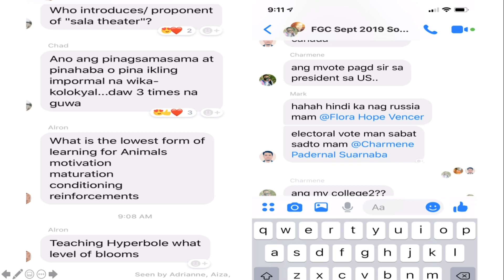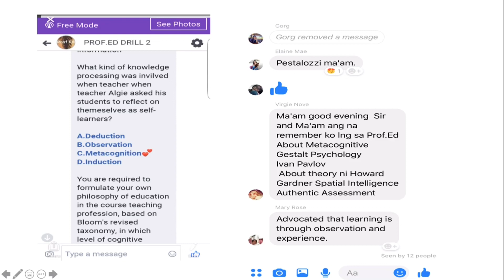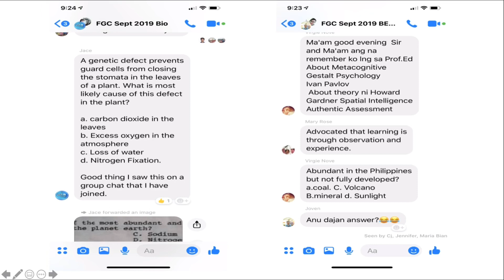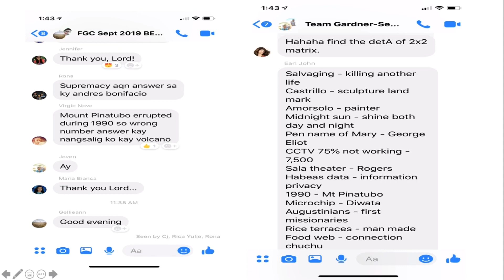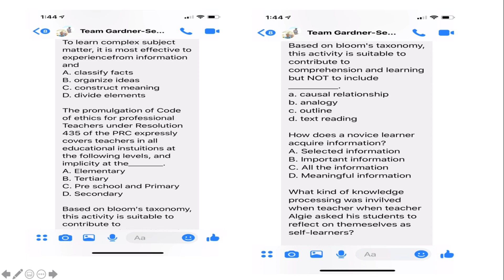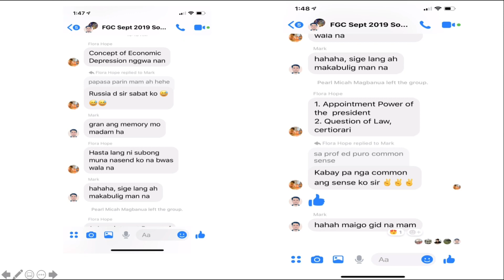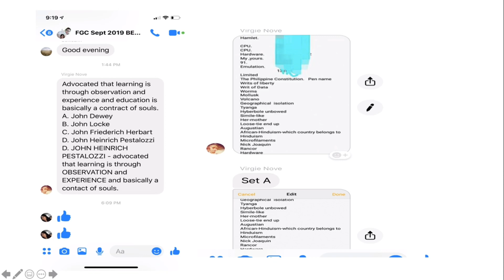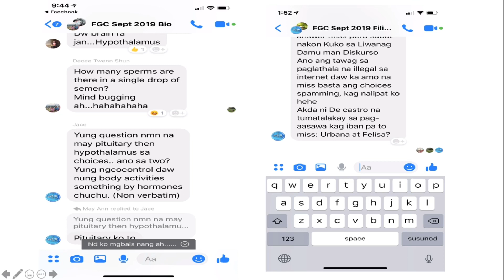LET Actual Questions September 2019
Actual LET questions September 2019 from LET takers.

This Youtube channel (Gurong Pinoy) does not claim ownership to some content in this video. All the questions are not influenced by PRC .

prof ed
LET REVIEWER 2020
let review
board exam
let reviewer 2019
let exam
final coaching